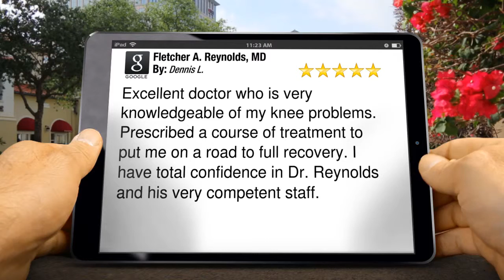Fletcher A. Reynolds, MD Fort Myers Terrific Five Star Review by Dennis L.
New Rating

        Excellent doctor who is very knowledgeable of my knee problems. Prescribed a course of treatment to put me on a road to full recovery. I have total confidence in Dr. Reynolds and his very competent staff.

        Fletcher A. Reynolds, MD
        2531 Cleveland Ave
        Fort Myers FL
        33901